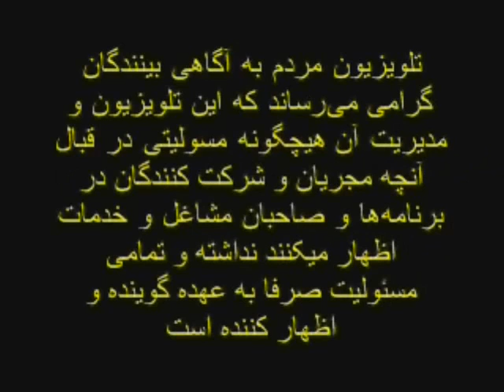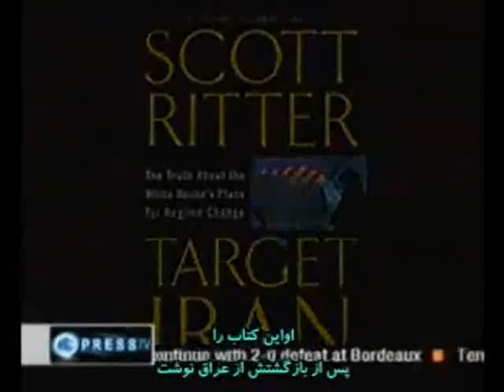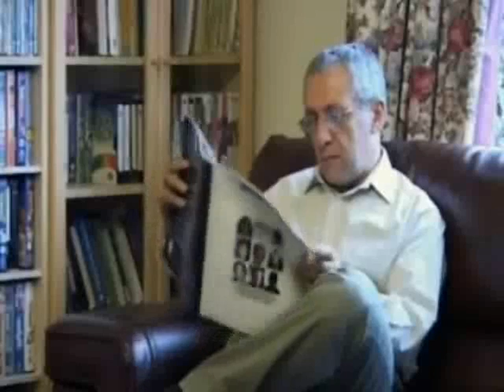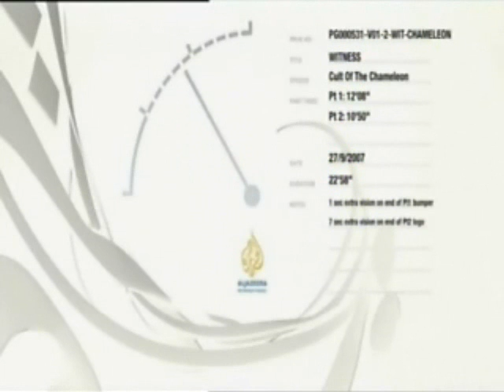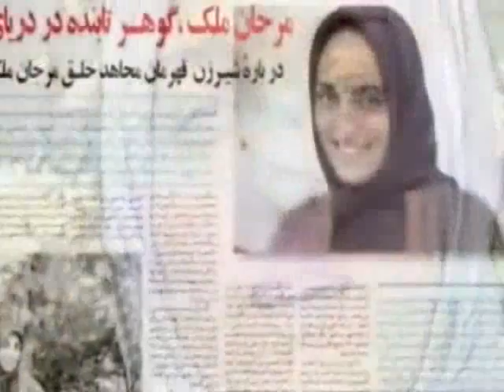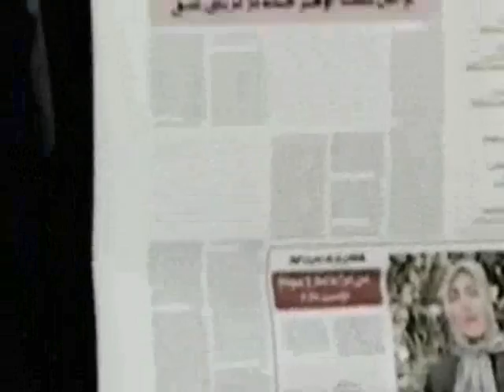Aawa-Association * 31 May 2013 * HamidReza Salmani _ Homayoun Kohzadi